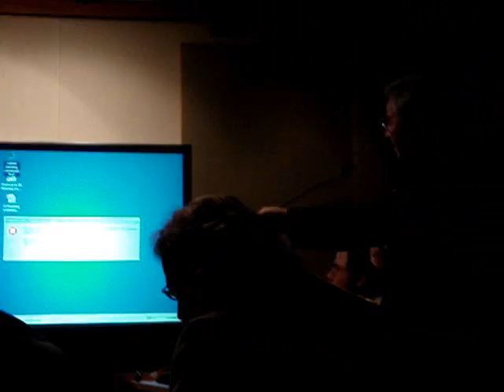Reggae on the River Hearing - Danny Scher Part 2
Humboldt County Planning Commission Hearing on Reggae on the River
Danny Scher - Talks about wristbands.